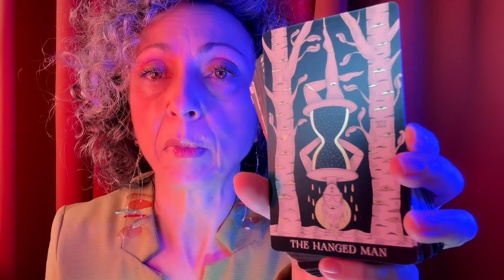ASMR TOP 10 DELLA STAGIONE INVERNO con BLOOPERS (Solo VOCE Whispering e Soft Spoken)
Ciao, sono felice che tu abbia scelto questo video per rilassarti  ♥️ Questo  è un format in collaborazione con @CarlottaASMR per cui siamo in due a parlare sottovoce per farti rilassare!

*PREFERITI DELL’INVERNO*
*Cultura e svago (Gite e Viaggi, Concerti, Mostre, Ristoranti e Locali )* Visto che sono solo uscita per andare a cena fuori ( e pure poco devo dire!) nomino Pacino un ristorante carinissimo di Montecatini Terme.
*Serie Tv e Film* Se devo scegliere solo una serie TV “Petra” serie Tv con Paola Cortellesi ma anche la serie “Un professore” merita una menzione Come film “Settembre” con la bravissima Barbara Ronchi
*Evento o Momento Speciale* Ho conseguito il Secondo livello di Reiki con la Master Irene Giannecchini (video in cui la intervisto
*Moda e Accessori* Troppo felice degli acquisti su Vinted, Borsa, Portafoglio e Cardigan a mezze maniche (link al video NOT ASMR degli acquisti Vinted ) Il mio Vinted
*Cibo* Pizza integrale rossa con capperi e funghi champignon, una scoperta!
*Trigger ASMR* A pari merito Tapping, soprattutto su pietre e cristalli e il soft spoken cantilenante soprattutto in portoghese o spagnolo dell’America Latina.
*Frase o Pensiero*
_Riscoprire chi Siamo e perché ciò che accade, accade grazie a quello che noi riflettiamo negli altri
Tutto quello che ti dà fastidio ti insegna la pazienza.
Tutto quello che ti abbandona ti insegna a stare in piedi da solo.
Tutto quello che scatena la rabbia ti insegna a perdonare ed essere compassionevole.
Tutto quello che ha potere su di te ti insegna a recuperare il tuo valore.
Tutto ciò che odi ti insegna ad amare incondizionatamente.
Tutto ciò che temi ti insegna ad affrontare la paura.
Tutto quello che non puoi controllare ti insegna a lasciar andare._
Jackson Kiddard

❤️ _GRAZIE al FAN CLUB_ Ogni mese POST in COMMUNITY con i vostri nomi!!!

Tra i miei video più apprezzati ci sono quelli di coccole, pulizia energetica e massaggio su persone reali. *Se vuoi partecipare alla selezione per essere ospite scrivimi un'email allegando una foto del viso in primo piano e scrivendo nell'oggetto “ASMR su Persona Reale”*

Il mio nome è Monica ma qui sono Arasulè. Ho fatto la pittrice tutta la vita, poi ho scoperto la gioia di comunicare tramite YouTube e mi sono dedicata sempre più a creare video, riversando qui la mia vena creativa. Ho frequentato corsi di Reiki ed ho raggiunto il Secondo Livello, in modo da poter canalizzare l’energia di amore universale anche tramite i miei video, superando le distanze di tempo e spazio.
Sui miei canali porto tutto quello che mi appassiona, spero che la varietà dei contenuti possa rispecchiare i tuoi interessi, rilassarti e farti compagnia.
Ti auguro ogni bene ❤️ baci da Arasulè